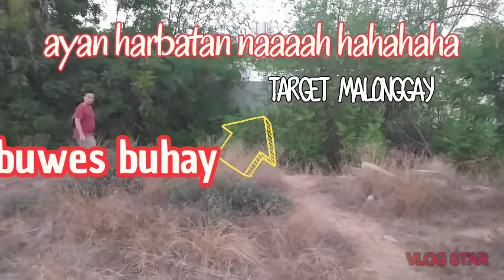PANGHAHARBAT NGTANGLAD, MALONGGAY NG KAPITBAHAY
PAPAWIS DIN PAG MAY TIME